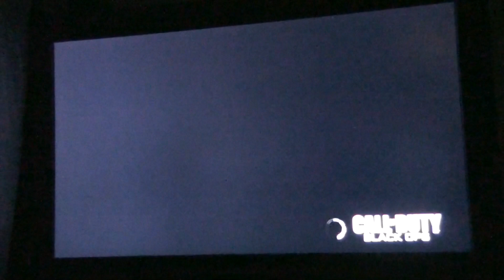vs Marsellus Wallace Map1 Dom Radiation BlackOps GB Dubs